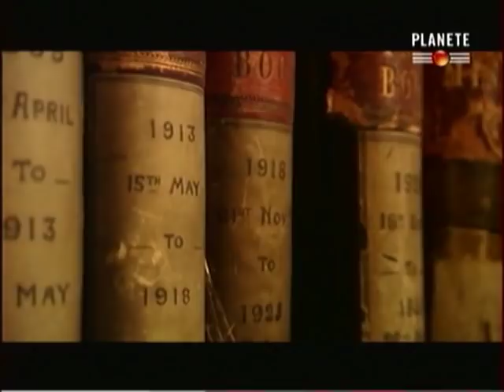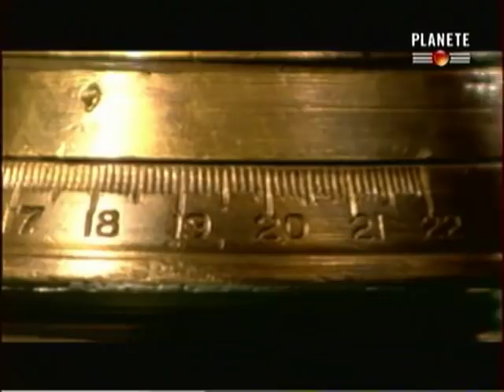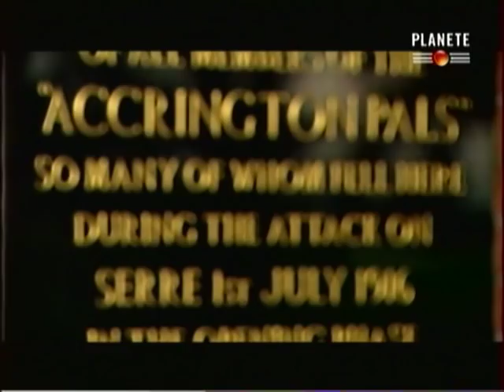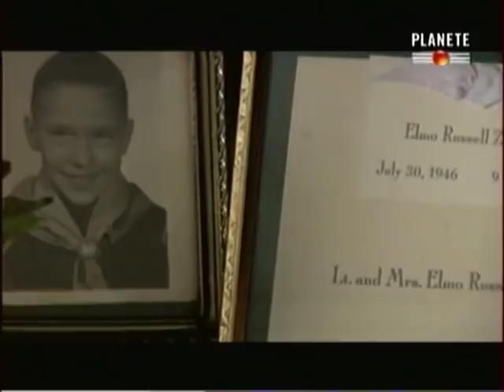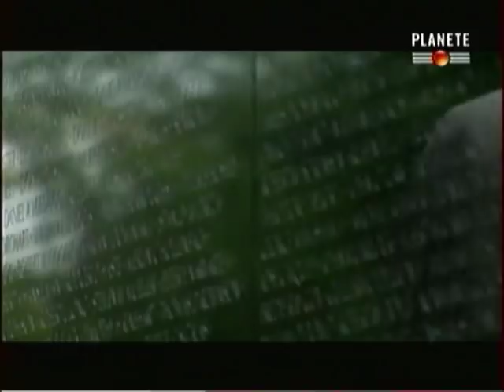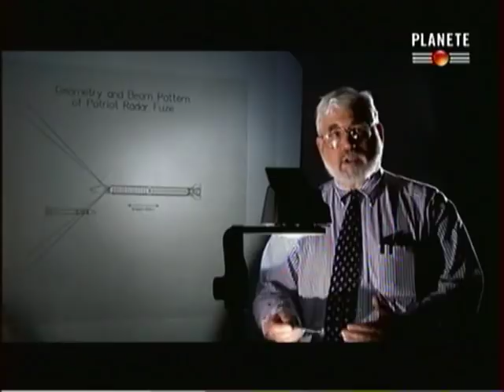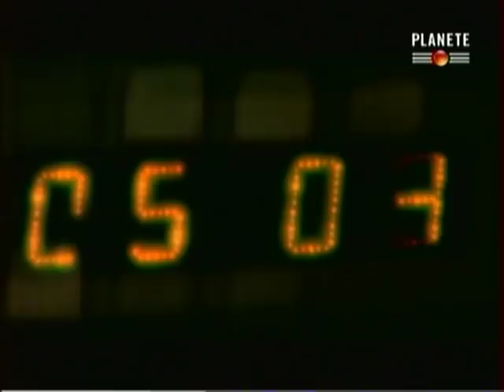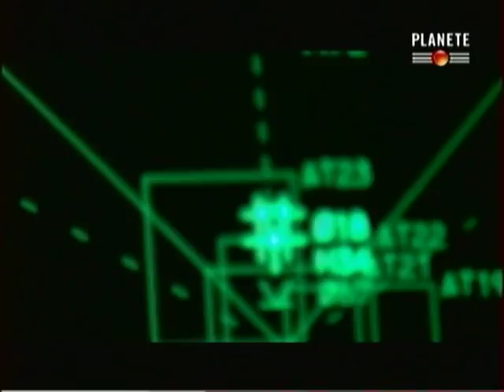Les Grandes Erreurs Militaires - De la chair a canon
Documentaire très complet et magnifiquement réaliser sur les grandes erreurs militaires en 6 épisodes,chaques erreurs sont soumis à des analyses pertinantes et des conclusions objectives.
Episode 2 De la chair a canon : Quand le prix de la vie a moin de valeur qu'un obu.